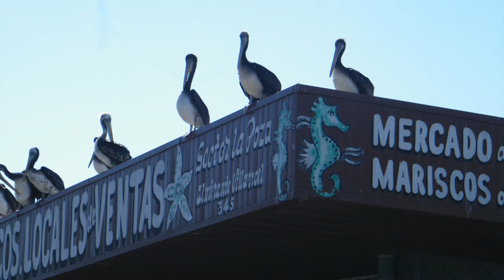bentoteca talcahuano HD 1080p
dia lindo de visita en la bahía de talcahuano